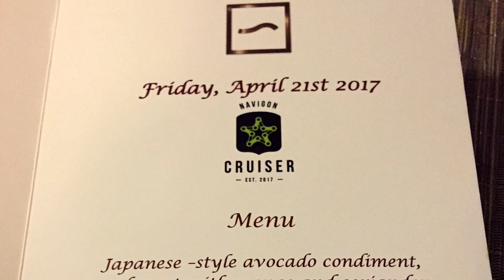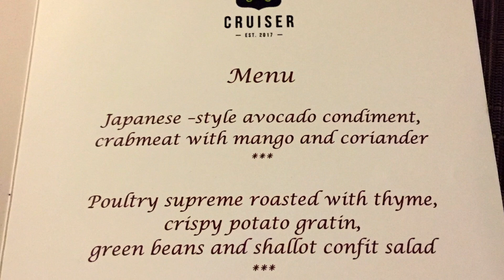#028 Navigon Cruiser Testfahrt in Südfrankreich - Tag 2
Zweiter Tag der Navigon Cruiser Testfahrt in Südfrankreich.
Und heute geht es dann endlich auch los in Richtung Südfrankreich. Eine lange, aber echt abgefahrene Fahrt durch 4 Länder.